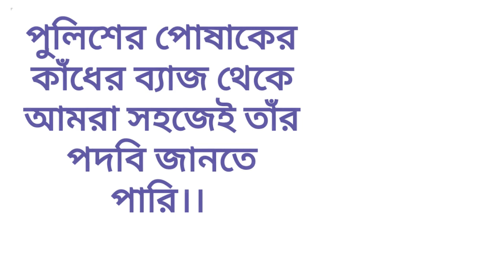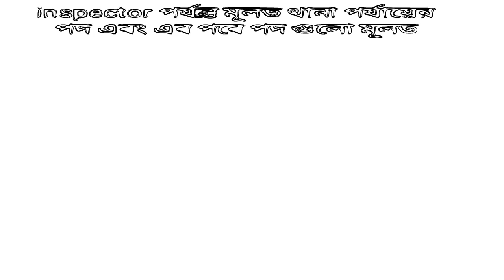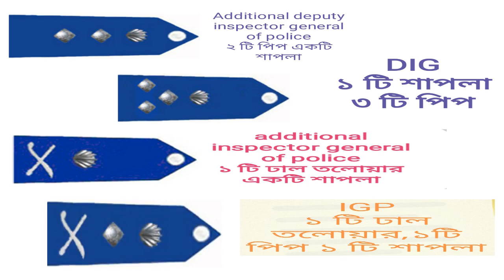পুলিশের পোষাক বা ব্যাজ দেখে জানুন পুলিশের পদ। know rank about police. বাংলাদেশের আইন কানুন